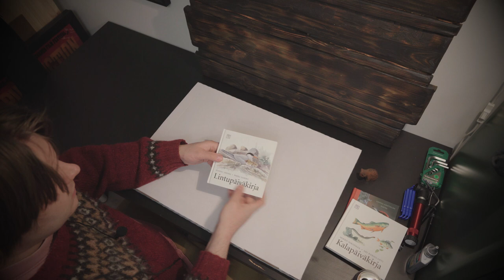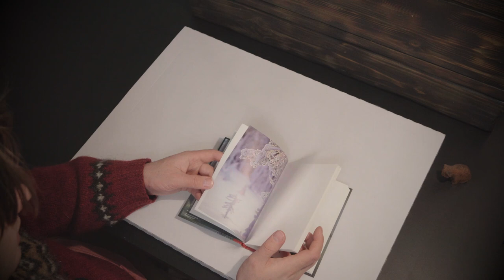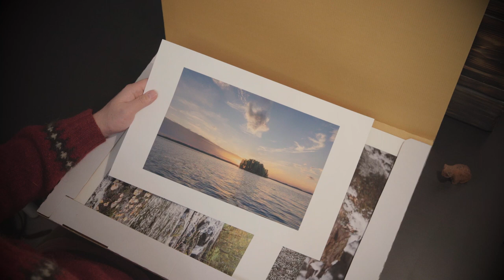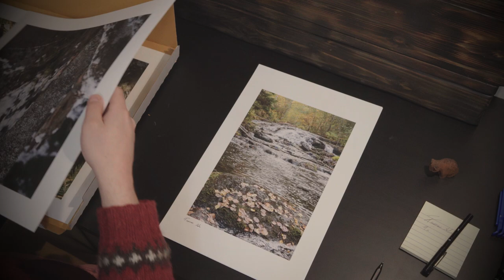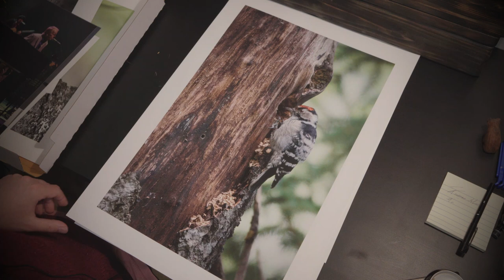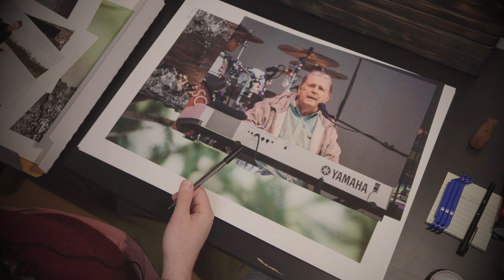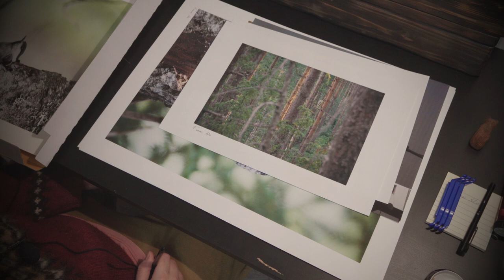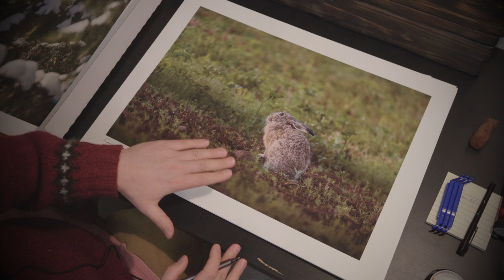Uudet luontokuvat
🛑 Tilaa nähdäksesi ensimmäisten joukossa uudet videot!